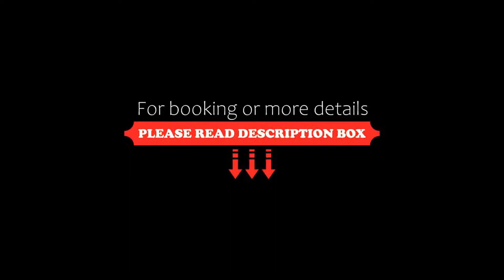Les Chambres De La Renaissance, Sainte-Julie, France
About Property:
Set in Sainte-Julie, Les Chambres De La Renaissance offers a garden and free WiFi. There is a restaurant serving French cuisine, and free private parking is available.
The units come with air conditioning, a flat-screen TV with satellite channels, a minibar, a kettle, a shower, a hairdryer and a desk. Guest rooms feature a private bathroom, free toiletries and bed linen.
Guests at the hotel can enjoy...
Property Type: Hotel
Address: montée de l'église, 01150 Sainte-Julie, France
Searching For
1. Les Chambres De La Renaissance - Sainte-Julie - France
2. Les Chambres De La Renaissance - Sainte-Julie - France Address
3. Les Chambres De La Renaissance - Sainte-Julie - France Rooms
4. Les Chambres De La Renaissance - Sainte-Julie - France Amenities
5. Les Chambres De La Renaissance - Sainte-Julie - France Offers and Deals
Audio Credit:
Track Title: Subway Dreams
Artist: Dan Henig